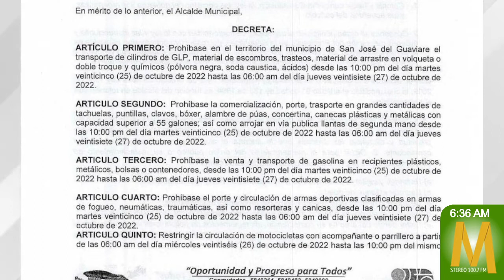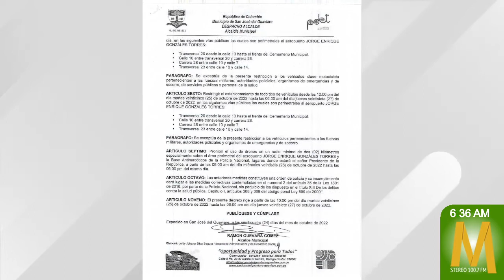Alcaldía de San José Del Guaviare decretó medidas de seguridad por motivo de visita presidencial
MaranduaNoticias • A propósito de la visita del presidente Gustavo Petro, la Alcaldía de San José del Guaviare, expidió el decreto 080 de 2022, donde se adoptan medidas de seguridad para prevenir eventuales situaciones que perturben la tranquilidad y el orden público.

El decreto prohíbe el parrillero en motocicletas, porte de armas deportivas, el transporte de cilindros de Gas GLP, material de escombros, venta y transporte de gasolina y otras disposiciones más. La medida empezó a regir desde las 10 pm del día martes 25 y se extenderá hasta las 6 a.m. de mañana jueves 27 de octubre de 2022.